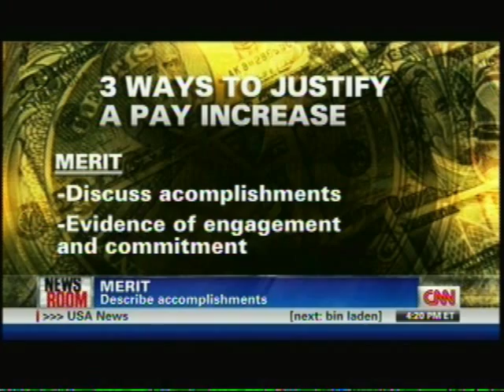CNN 5/8/2011: Dr Paula Caligiuri discussing Asking For A Pay Raise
Dr. Paula Caligiuri, Professor of Human Resource Management at Rutgers University School of Management and Labor discusses pay raises on CNN with Frediricka Whitefield.